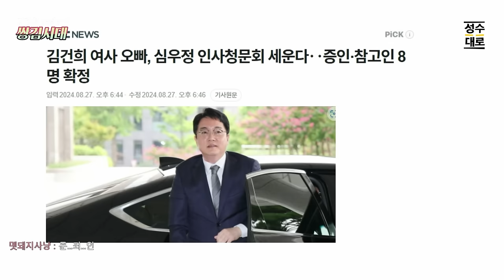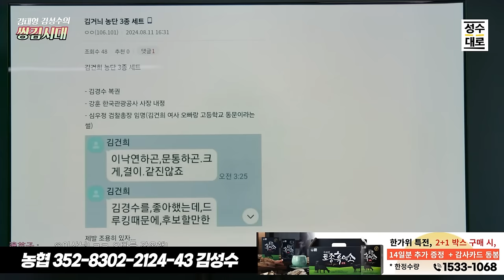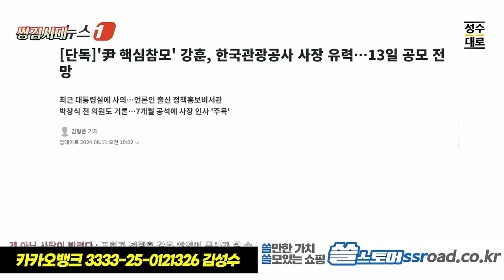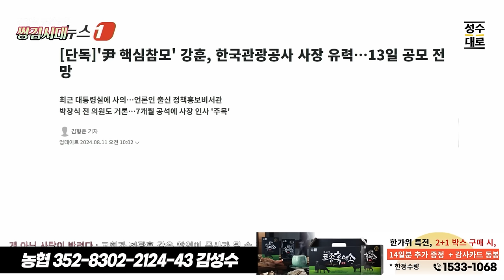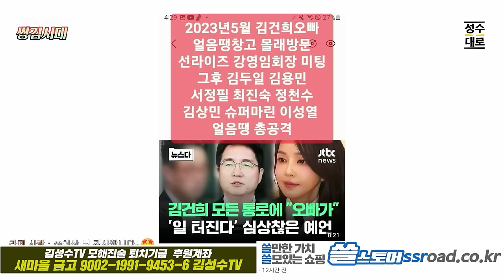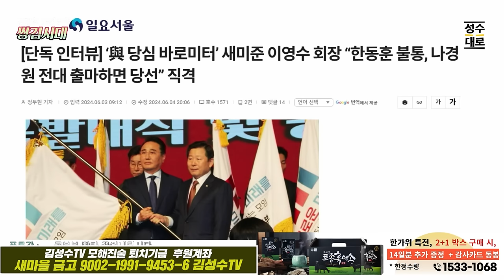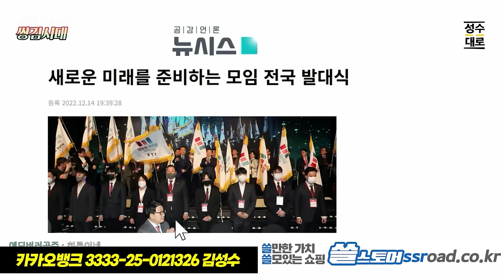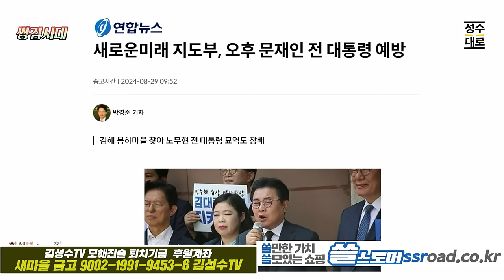쌍김시대 이슈분석: 윤석열 재집권을 위한 보수대연합이 시작되고 있다?